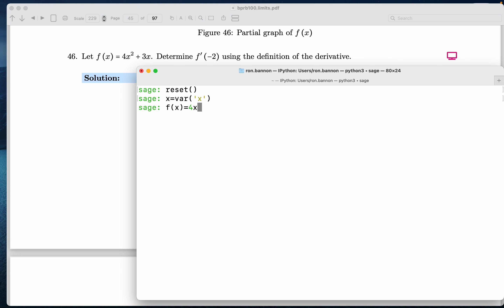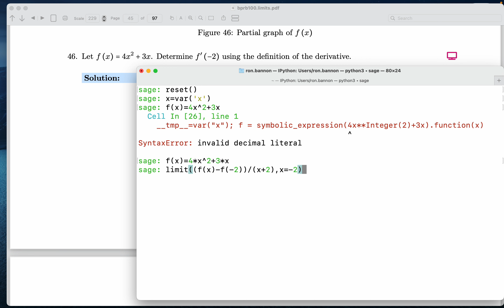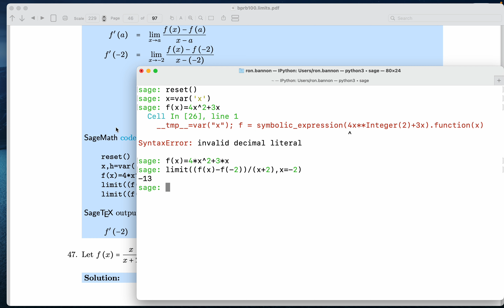bprb limits 046 sage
A Question from BPRP's Limit problem set.